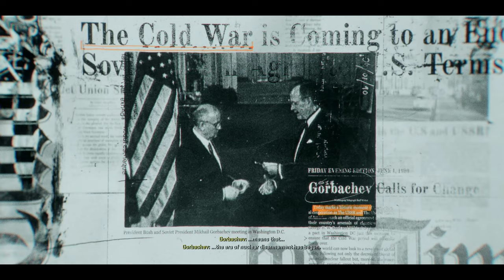Black Ops 6: The Most INSANE Campaign Yet?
Welcome to the first part of our Black Ops 6 campaign playthrough! In this action-packed beginning, we dive into a new world of covert operations, high-stakes missions, and unexpected alliances. With a gripping storyline, intense gameplay, and stunning graphics, Black Ops 6 takes the legendary series to a whole new level.

Join us as we navigate through dark twists, powerful enemies, and explosive scenes that set the stage for an epic journey. Make sure to watch till the end, as we uncover secrets and face off against enemies in some of the most challenging and immersive battles in the Black Ops universe.

👤 Difficulty: Veteran
📆 Episodes: Uploaded Weekly